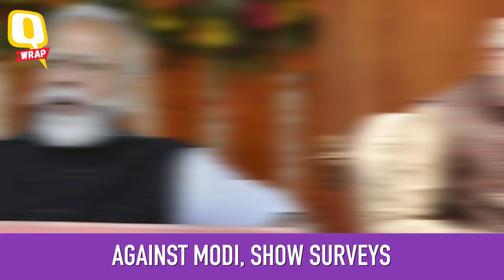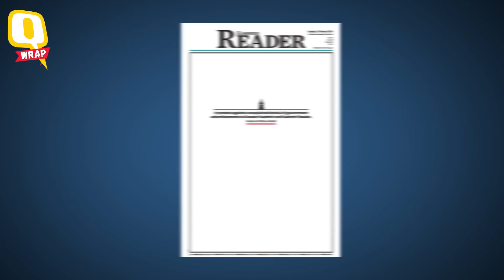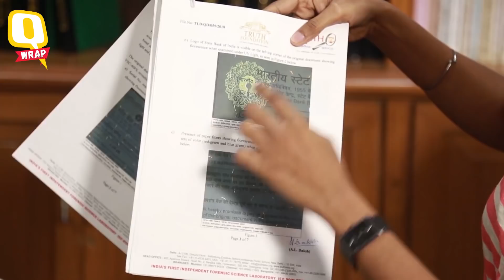QWrap: Priyanka Gandhi Slams Modi; DGCA Issues Safety Directives | The Quint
From PriyankaGandhi attacking PMModi over jobs in her maiden rally, DGCA issuing additional safety instructions and guidelines for flying Boeing aircraft to J&K papers publishing blank front pages, catch all the latest updates here.